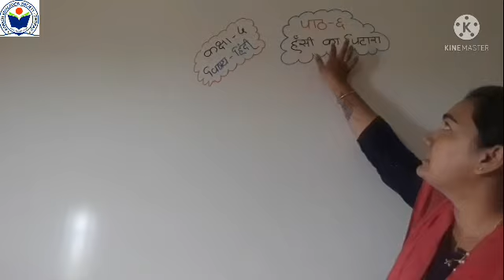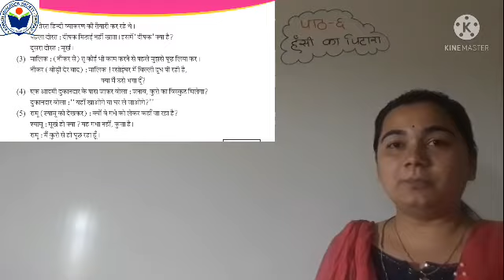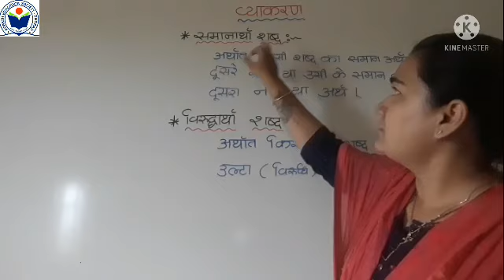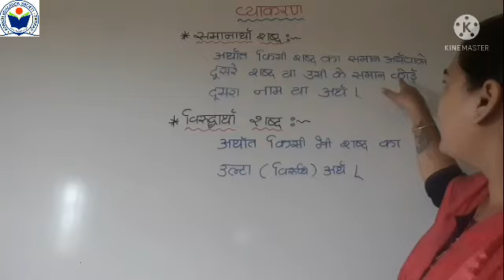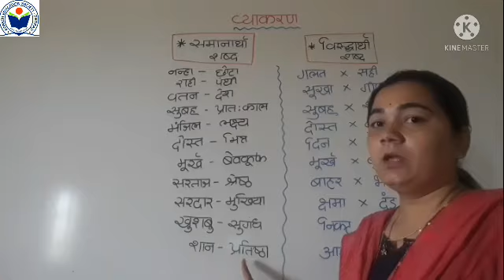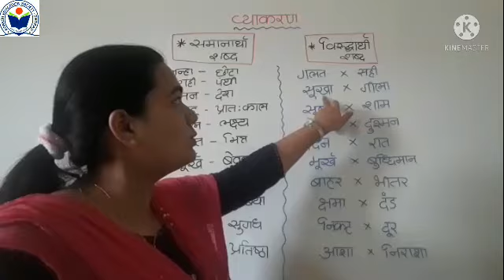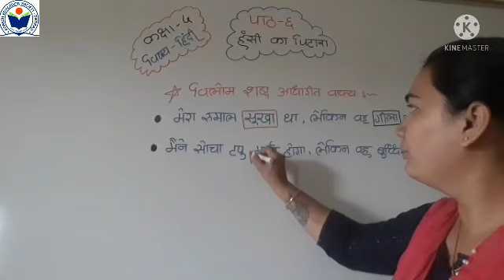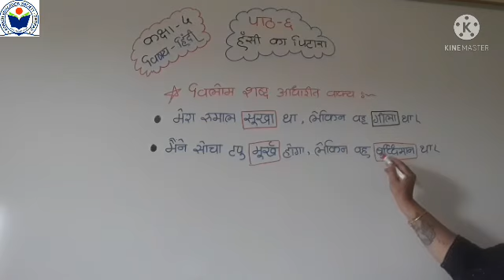पाठ ६ हँसी का पिटारा भाग २